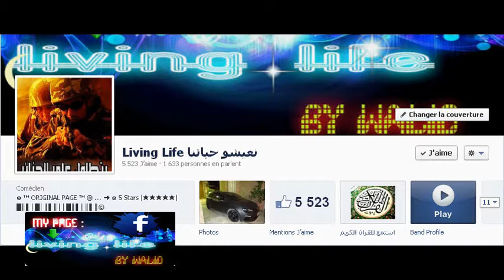احسن لقطات قهوة القوسطو الموسم الاول